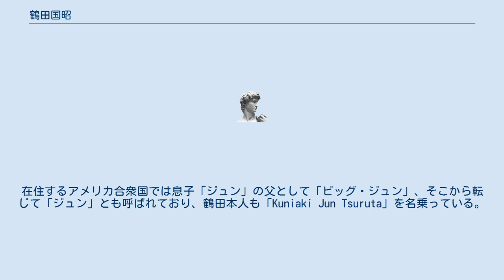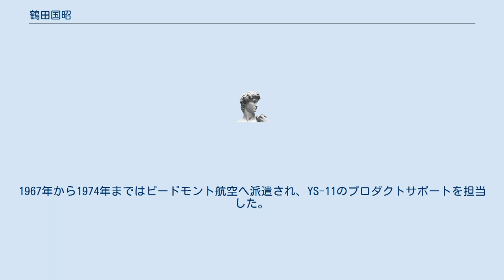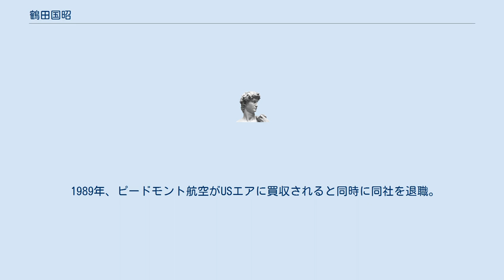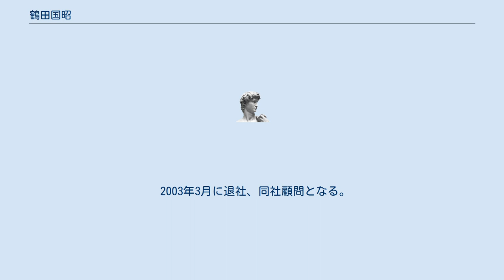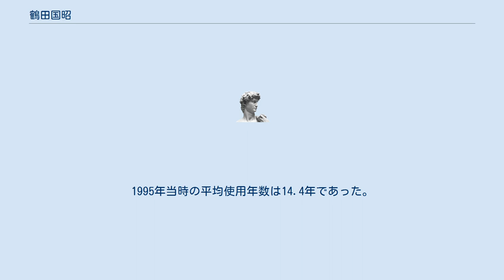鶴田国昭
鶴田 国昭（つるた くにあき、1936年2月26日 - ）は、日本出身の実業家。
元コンチネンタル航空上級副社長。
在住するアメリカ合衆国では息子「ジュン」の父として「ビッグ・ジュン」、そこから転じて「ジュン」とも呼ばれており、鶴田本人も「Kuniaki Jun Tsuruta」を名乗っている。
 東京の大森で生まれ育つ。
 小学校の時に第二次世界大戦が終結、日本は敗戦を迎えた。
その時にアメリカ人の豊かさを目の当たりにし、日本が国際社会で生きてゆくためには英語が必須と考え、英会話の学習を始めた。
中学・高等学校の授業だけでなく、英会話教室に通ったり、米軍施設内の店舗でのアルバイトを行い、英会話の習得に努めた。
19歳の時に3歳年上の女性と結婚し、父親となるが、大学に通う合間に働いて生活費を稼ぐという苦しい生活を送った。
しかし、その間も英語の勉強は続けていた。
 1958年に川崎重工に入社、英会話能力を見込まれて、通訳や英語のマニュアルの翻訳などに携わる。
1961年には資材部に異動、1964年には日本航空機製造へ出向、1965年にはYS-11のプロダクトサポート担当としてフィリピンのフィリピナス・オリエント航空に派遣された。
1967年から1974年まではピードモント航空へ派遣され、YS-11のプロダクトサポートを担当した。
 1974年に川崎重工を退社し、アメリカ移住の上ピードモント航空へ入社。
1978年には整備部長に着任した。
この時期に、当時ウエスタン航空で整備部長の職にあったゴードン・ベスーンと出会い、ベスーンをピードモント航空の自分の上司としてヘッドハンティングすることになった。
1984年にはピードモント航空の資材担当副社長となったが、当時のアメリカ航空業界では、企業の上層部に日本人を起用するのは極めて異例のことであったという。
当時、社内にまだ残っていた男女差別を撤廃したことで、「異色の日本人マネジメント」としてNBCから取材を受けている。
 ピードモント航空での購買に関する逸話も多い。
以下はごく一部の例である。
 USエアとの合併の際に交渉記録を見た担当者は「鶴田はシャイロック（『ヴェニスの商人』に登場する金貸し）か?」と驚いたという。
 1989年、ピードモント航空がUSエアに買収されると同時に同社を退職。
ミッドウェイ航空に入社し、規制緩和下での業務改善に努めたが、1991年11月にミッドウェイ航空は倒産。
ノースカロライナで倉庫業を始めたほか、ボーイングのコンサルタントとしてLOTポーランド航空の再編に携わった。
 1994年2月、ゴードン・ベスーンの誘いを受けコンチネンタル航空の上級副社長として入社。
資材部で在庫や購買コストの見直しを行った。
また、現業部門を視察し、従業員の職場環境の改善も行なった。
従業員の士気を高めることは、ゴードン・ベスーンの策定した再生プランである「Go-Forward plan」（前進プラン）の方針にも合致するものであり、就任当時には業界最下位であった定時運航や荷物紛失率などを、約1年で業界トップにして、同社の再建に貢献した。
 再建が軌道に乗った1996年には、騒音規制に対応する方策として、保有機材の6割を新機材に置き換えることを提案。
その主張が認められた結果、1999年には同社の航空機の平均使用年数は7.4年となった。
 2003年3月に退社、同社顧問となる。
 コンチネンタルがユナイテッド航空と経営統合した後は、日本航空・三菱航空機シニアアドバイザー、コミー株式会社顧問に転身する。
 3歳年上の妻、1男1女の父。
妻はノースカロライナに在住。
長男はコンチネンタル航空に勤務している。
 ^ ゴードン・ベスーン、スコット・ヒューラー『大逆転』（日経BP社、1998）p.243, pp.396-397 - ベスーンは鶴田を「ジュン・ツルタ」と紹介している。
 ^ 鶴田国昭『「サムライ」、米国大企業を立て直す!!』pp. 5-6 ^ 鶴田国昭『「サムライ」、米国大企業を立て直す!!』p. 248 ^ 鶴田国昭「『サムライ』、米国大企業を立て直す!!」p147 ^ 鶴田国昭「『サムライ』、米国大企業を立て直す!!」p151 ^ 鶴田国昭「『サムライ』、米国大企業を立て直す!!」p168 ^ 鶴田国昭「『サムライ』、米国大企業を立て直す!!」p168。
なお、当時のUSエアの社長はユダヤ系アメ...